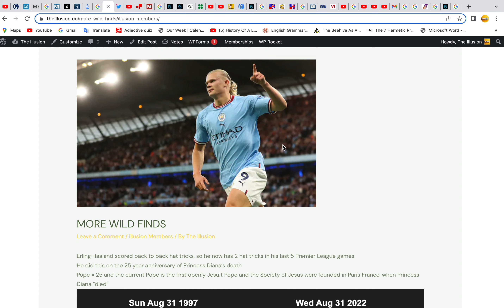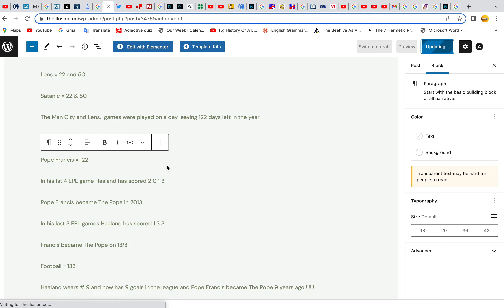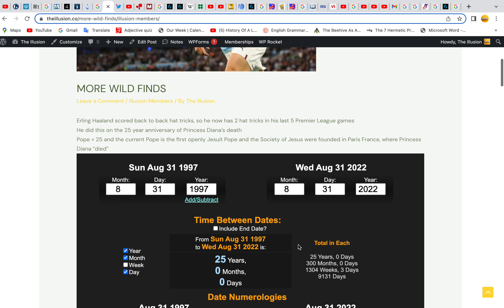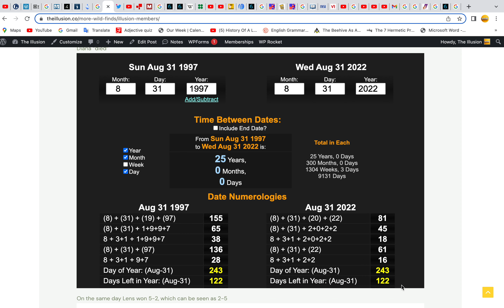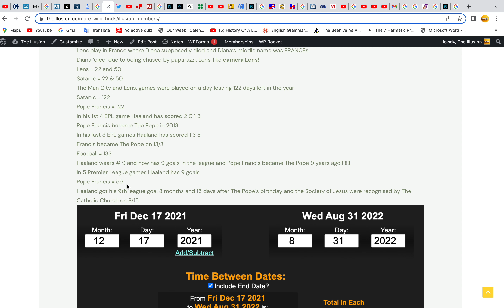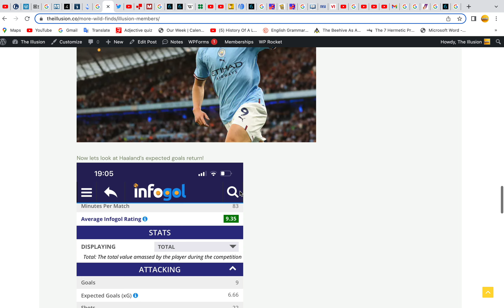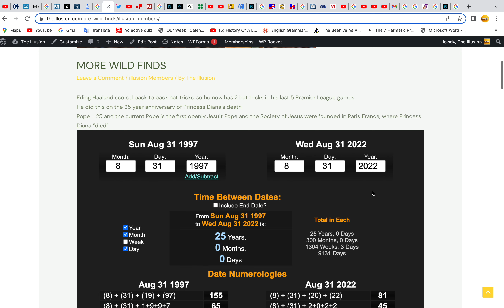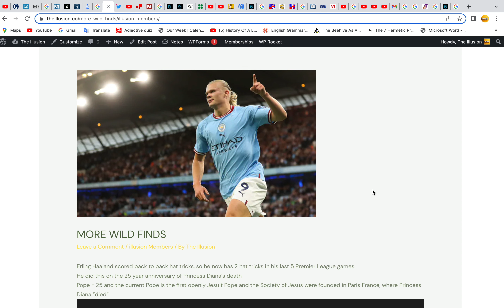Haaland, The Beast, Pope Francis and Princess Diana Connections!